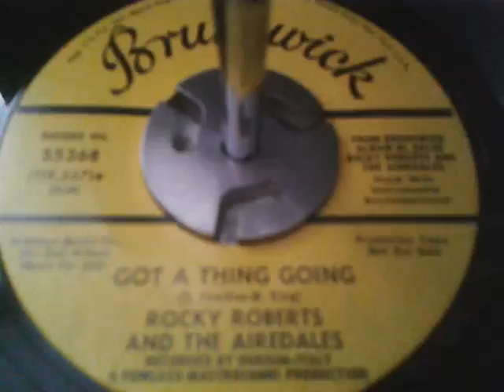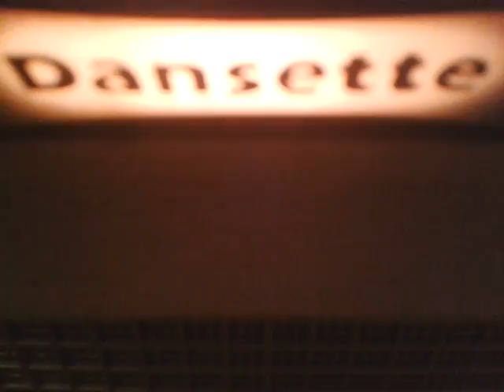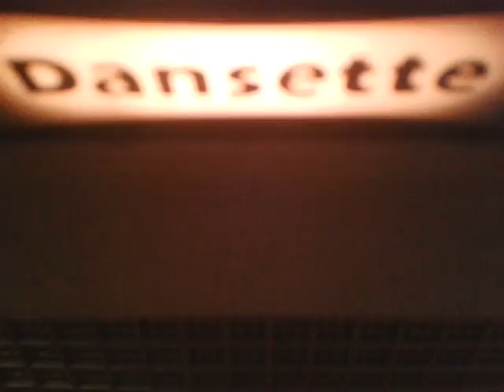Rocky Roberts And Th Airedales ~ Got A Thing GoinG